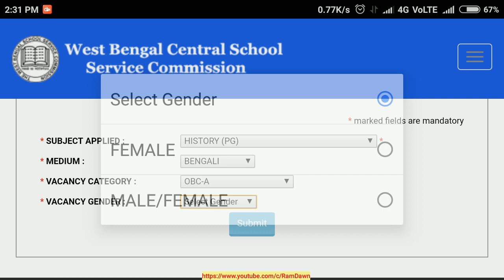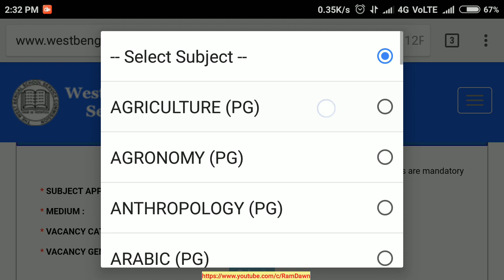877. View Final Vacancy in SSC 1st SLST, 2016 (XI-XII Level)